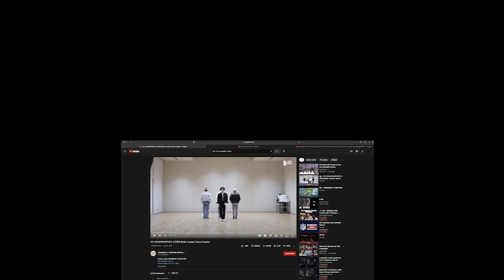Dancers React to TXT (투모로우바이투게더) ‘간지러워 (Roller Coaster)’ Dance Practice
Yeah me and the bro really enjoy this one for real lol! @official_linedrive is James ig please follow and say happy bday !!!